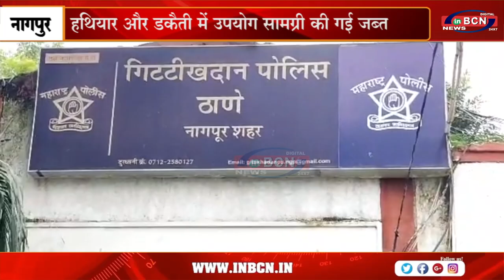डकैती की तैयारी में बैठी एमपी की गैंग पकड़ाई ... INBCN NEWS